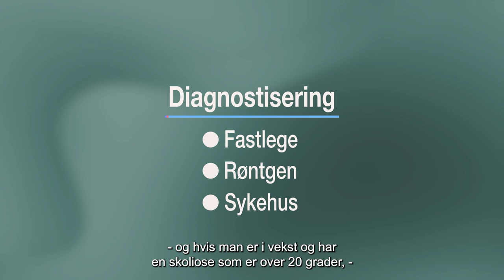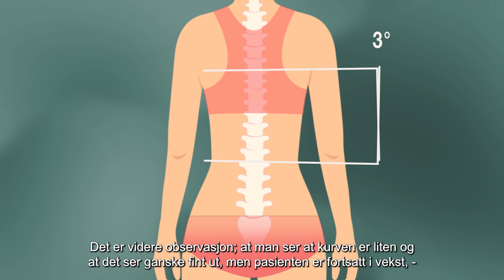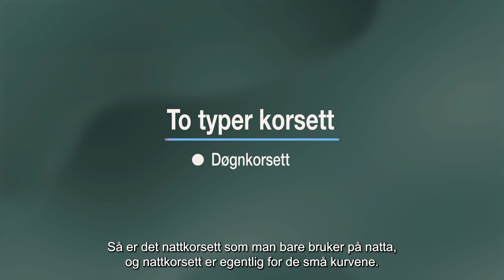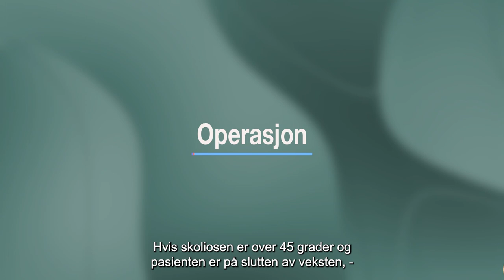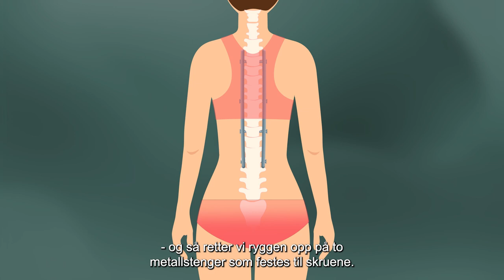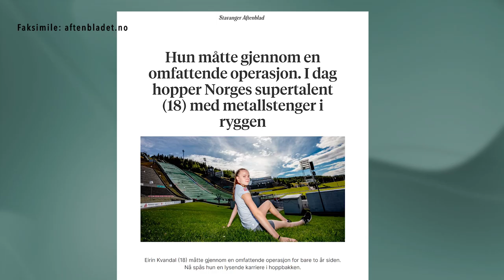Skoliose og behandling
Filmen tar for seg veien fra skoliosen oppdages, via røntgen til man får time enten på Rikshospitalet i Oslo, St. Olavs sykehus i Trondheim eller Haukeland sykehus i Bergen for vurdering av behandling. Avhengig av størrelsen på skoliosekurven gis det tilbud om observasjon, kortsettbehandling eller operasjon. I filmen forteller ortopediingeniør Helen Abendstein Kjellmo hvordan korsettbehandling fungerer, hvordan korsettet ser ut, typer av korsett og hvordan det virker på kroppen. Ortoped Jon Dahl forteller hva som skjer under en operasjon, hvor ryggen avstives.